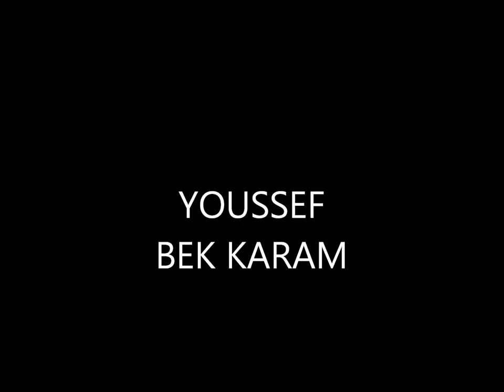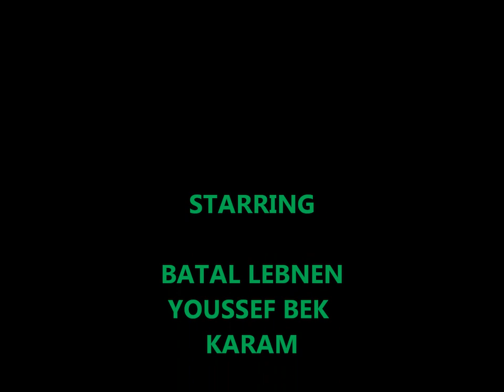YOUSSEF BEK KARAM - The Great Hero Of Lebanon !!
A Tribute To Batal Lebnen Youssef Bek Karam !!
From Ehden Spirit Team - Directed by Philip Antar.